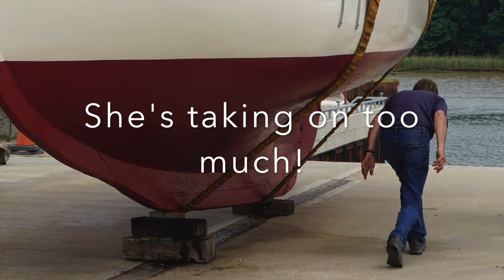Back in the water: 2018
'Cachalot' goes back in the water after her winter ashore, May 2018